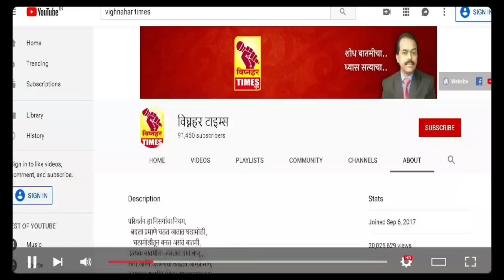मंगलदास बांदल यांचा सुजय विखे यांच्या प्रचारा निमित्त टाकळी ढोकेश्वर येथील सभेत जोरदार प्रहार l